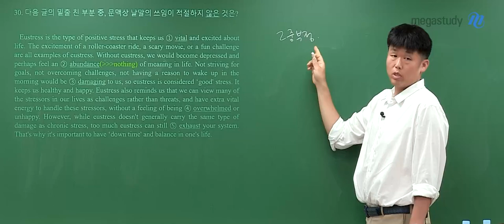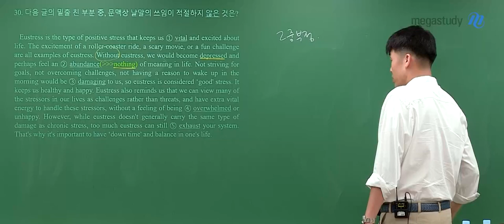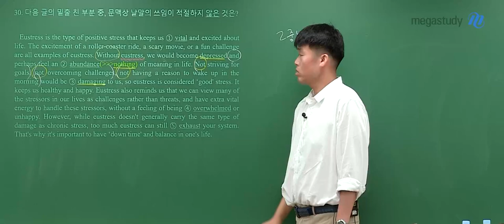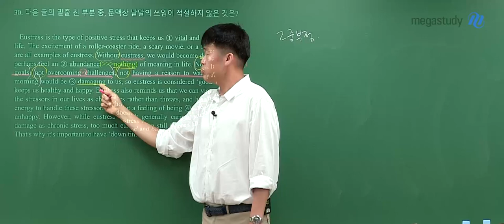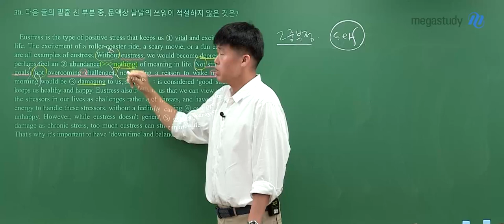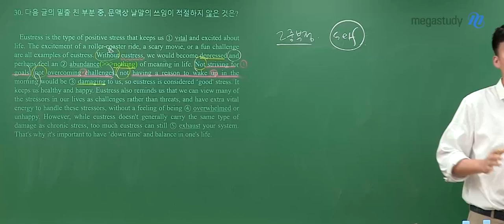[메가스터디] 영어 킹콩쌤 - 이중부정 판단하기!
이중부정,
언제 어떻게 사용되는지 알고 있나요?

시험장에서 이중부정을 판단할 수 있도록
킹콩쌤이 해결해 드립니다!

***주목***
실전 연습을 위한 이중부정 문장 100개 무/료/제/공
꼭 첨부파일을 다운받아 연습하세요!
👉첨부파일 확인하러 가기!